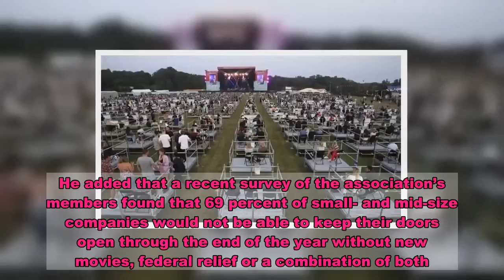As pandemic shutters cinemas, oldest movie theater in the world tries to buck the trend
Twenty-three moviegoers filed into the State Theatre in Washington, Iowa, on Oct. 2 — hardly a crowd, but one of the busier Friday nights the cinema has had since reopening in late May. Ushers in masks escorted the guests to their chairs, careful to seat them at least 6 feet away from one another. Then, the lights dimmed, the gold curtain over the cinema’s single screen rose, and the film began — just as it has for more than 120 years.The State Theatre, located in a rural community about 30 miles outside of Iowa City, is the oldest continually operating movie theater in the world. It has faced threats to its survival before, but none quite like the coronavirus pandemic, which has made customers wary of indoor public spaces, and Hollywood wary of releasing new films that might entice audiences to come back in the first place.While theaters, which closed from coast to coast in March due to the virus, were permitted to reopen in Iowa at half-capacity over Memorial Day weekend, attendance at the State Theatre’s approximately 300-seat auditorium has been sparse.“We haven’t had any titles that would even warrant having 75 people there, let alone 150,” said Russell Vannorsdel, vice president of Fridley Theatres, which owns and operates the State Theatre, along with 17 other theaters in Iowa and Nebraska. “It is a struggle.”The hardships extend beyond small theaters. Cineworld, the parent company of Regal Cinemas, announced Monday that it would temporarily close all of Regal’s 536 locations in the United States. The decision came days after MGM and Universal again delayed the release of “No Time to Die” until April 2021, making the new James Bond film the latest tentpole movie that Hollywood studios have pushed beyond this year. (Universal Pictures is a unit of NBCUniversal, the parent company of NBC News.)“It’s kind of at a crisis point.”Patrick Corcoran, National Association of Theatre Owners“It’s kind of at a crisis point,” said Patrick Corcoran, vice president and chief communications officer at the National Association of Theatre Owners, the largest movie theater trade association in the world. He added that a recent survey of the association’s members found that 69 percent of small- and mid-size companies would not be able to keep their doors open through the end of the year without new movies, federal relief or a combination of both.The State Theatre has enough in its coffers to stay open at least through January, and the cinema has been exploring new ways to stay afloat, absent aid or an injection of fresh films, Vannorsdel said.RelatedNewsNews'Why is that OK?' With stimulus talks in limbo, millions grapple with how to get byWhen it first closed, the cinema began selling curbside popcorn so locals could enjoy movie popcorn to-go; the first weekend, it sold more than 300 large buckets of popcorn at $6.25 each, Vannorsdel said. Now that it has reopened, the State Theatre is offering private cinema rentals for small groups of viewers or video gamers